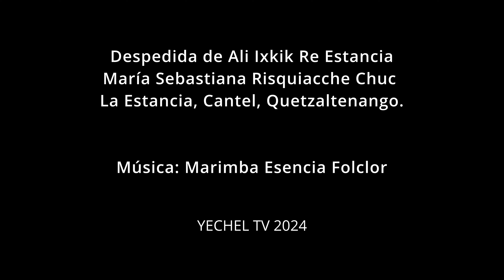Despedida de Ali Ixkik: Reina Indígena de La Estancia, Cantel 👑🇬🇹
¡Vive la emoción de la Feria Patronal 2024 en La Estancia, Cantel! 🇬🇹 Sé testigo de la emotiva despedida de Ali Ixkik, Reina Indígena de la Estancia María Risquiacche Chuc, en una ceremonia llena de tradición y folclor maya. 👑🌺

Este video captura la riqueza cultural de Quetzaltenango, mostrando los rituales ancestrales y la vibrante energía de la comunidad durante esta importante celebración.

Sumérgete en la cultura maya:
Música y danza tradicional: Disfruta de las melodías de la Marimba Esencia Folclor y los bailes típicos que acompañan esta festividad.
Ambiente festivo: Siente la alegría y el fervor de la comunidad de La Estancia durante la Feria Patronal.

Ideal para:
Amantes de la cultura y tradiciones mayas
Interesados en eventos culturales y festividades en Guatemala
Viajeros que buscan experiencias auténticas en Quetzaltenango
Curiosos por conocer la riqueza cultural de Guatemala
Ali Ixkik, Reina Indígena, La Estancia, Cantel, Quetzaltenango, Guatemala, Feria Patronal, 2024, tradición maya, rituales mayas, cultura maya, Marimba Esencia Folclor, YechelTV, producción audiovisual.